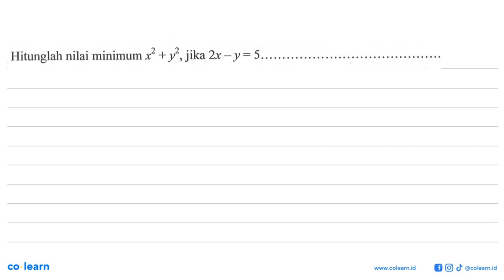Hitunglah nilai minimum x? + y 2 , jika 2x ~y=5.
Topik atau Materi: Nilai Maksimum dan Nilai Minimum Fungsi - Turunan - KALKULUS - Matematika Kelas 11 SMA - K-2006

00:00 : Bedah Soal
01:00 : Konsep, rumus dan pengertian Nilai Maksimum dan Nilai Minimum Fungsi
01:18 : Langkah penyelesaian soal
00:59 : Jawaban akhir
01:29 : Penutup